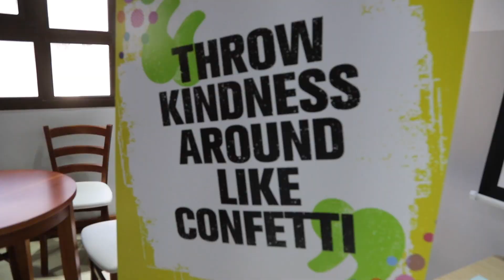BIS Be Kind - Celebrating Kindness in our School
On Kindness day our school celebrated in style. We asked students to send in photos of themselves performing an act of kindness, and the photos came pouring in.

We also asked every class to create their chain of kindness, on each chain students wrote down their idea of kindness, inspirational quotes and acts of kindness they've performed. Even the parents got involved and created their own chain of kindness.

Then on the day, we all wore yellow and had a parade to link all the chains we made.